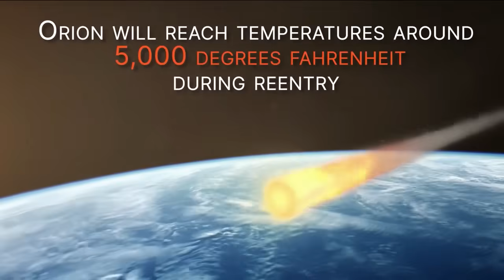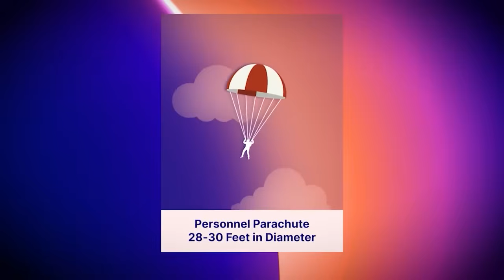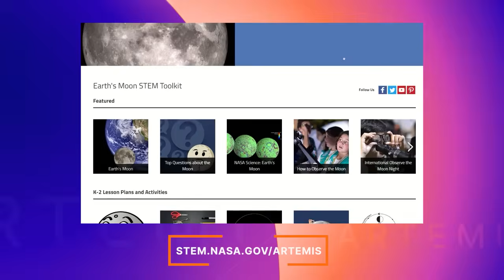NASA Artemis 1 mission update - Moon flyby and splashdown preview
NASA's Artemis 1 Orion spacecraft performed an engine burn when it was just 79 miles (128 kilometers) above the lunar surface on Dec. 5, 2022. The burn set it on a trajectory to splashdown on Earth on Dec. 11.

Credit: NASA